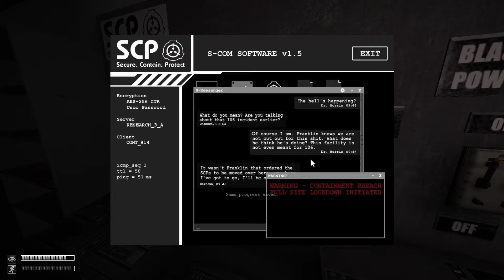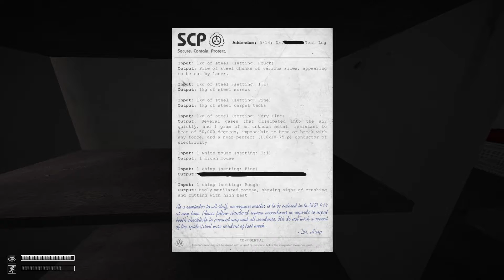SCP: Containment Breach Remastered PL! #1 / Powrót do placówki SCP w odnowionej wersji!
SCP: Containment Breach Remastered po polsku // SCP: Containment Breach Remastered PL

SCP - Containment Breach Remastered to darmowa gra typu survival horror oparta na pracach społeczności Fundacji SCP. Twoim celem jest ucieczka z Ośrodka 19, robiąc wszystko, aby to zrobić. Unikaj mnóstwa przeszkód na swojej drodze do wolności.